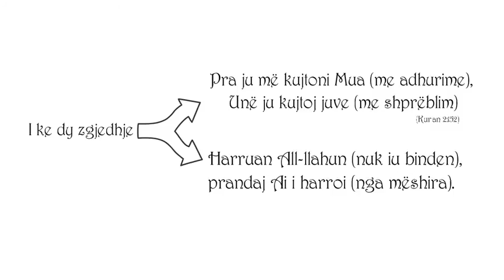I ke dy zgjedhje...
Pra ju më kujtoni Mua (me adhurime),  Unë ju kujtoj juve (me shprëblim) (Kur'an 2:152)
Harruan All-llahun (nuk iu binden),  prandaj Ai i harroi (nga mëshira). (Kur'an 9:67)